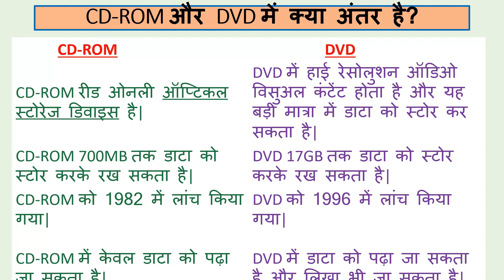What is Difference Between CD ROM and DVD | CD ROM Vs DVD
In this video we will learn about the  CD-ROM Vs DVD .  Watch this video from beginning to last.